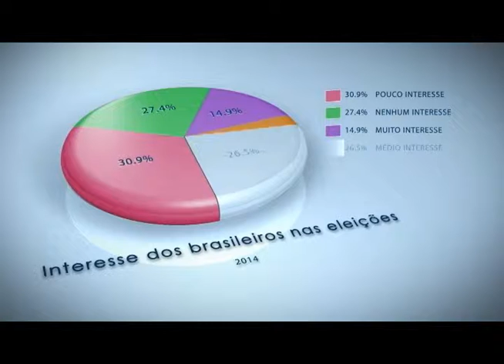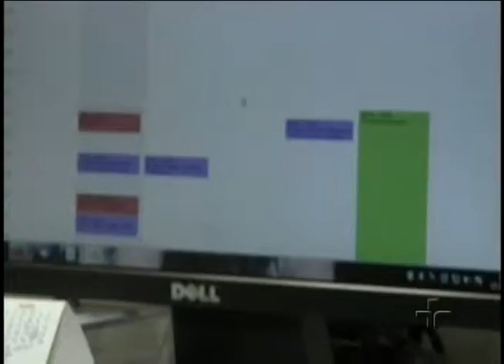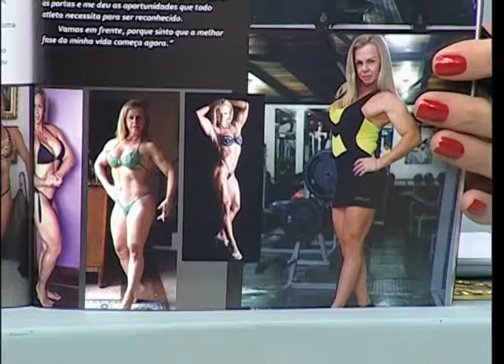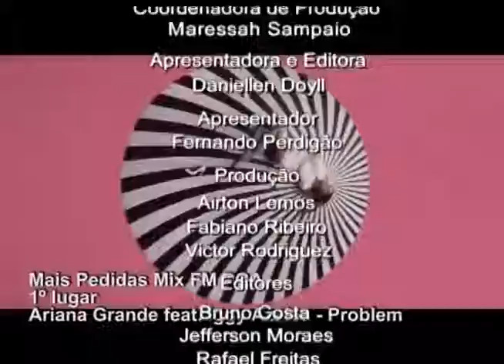Conexão RS - 22/08/14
Apresentação: Daniellen Doyll e Fernando Perdigão